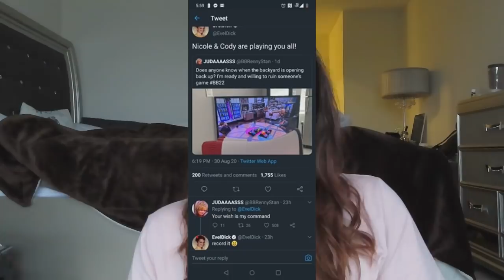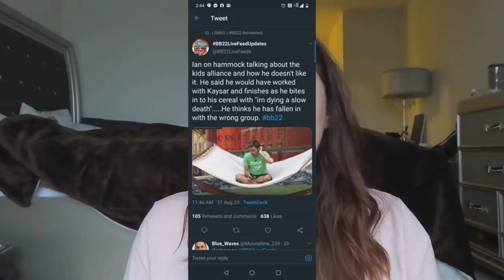BIG BROTHER 22 UPDATES: WALL YELLER AND BACKDOORING DANI!!!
HEY BB PEEPS!! In todays video we're talking about the wall yeller and some talk that is going on in the house about backdooring dani!!!